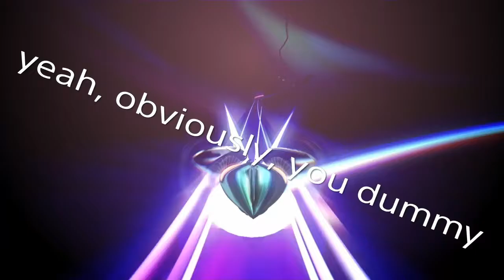I Will Achieve Peak Human Performance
a true test of reaction time and problem solving